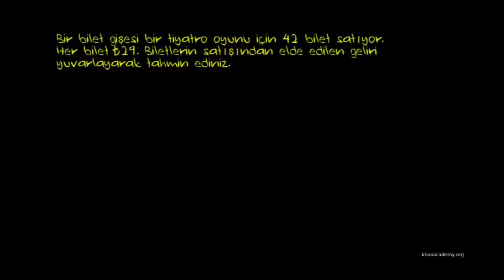Çarpma İşleminin Sonucunu Tahmin Edelim (Aritmetik / Çarpma ve Bölme)